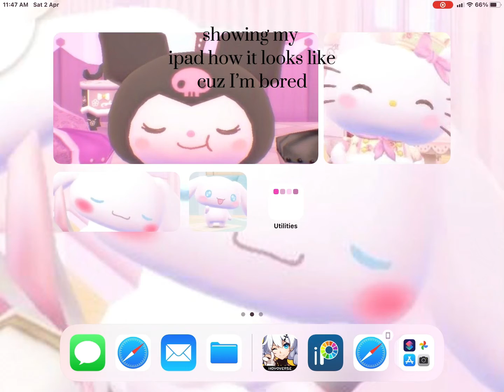This was random lol😁🫶